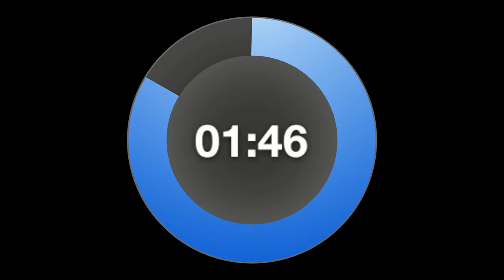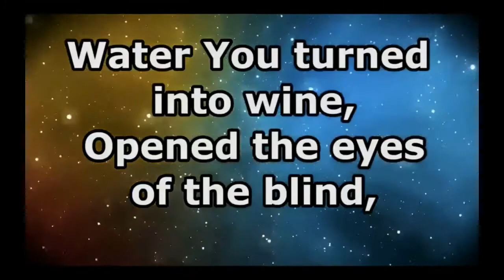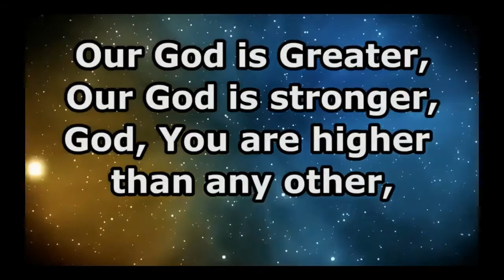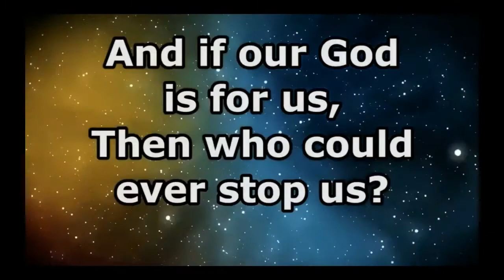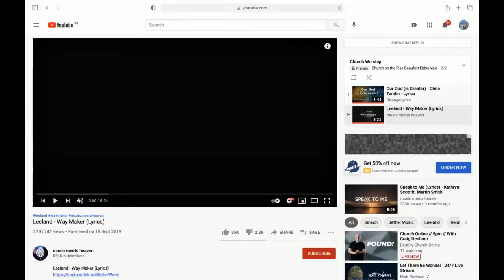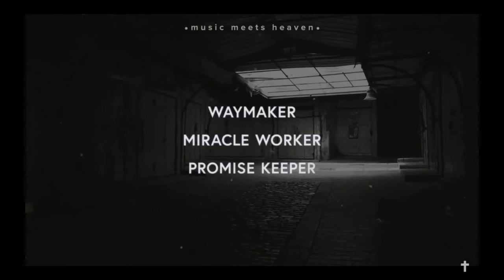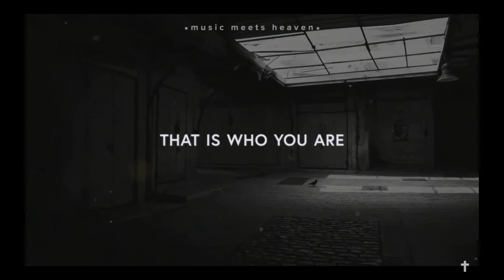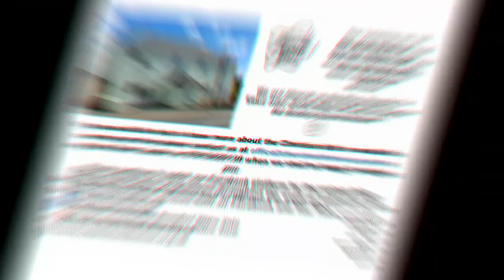"Sermon on the Mount Introducing the Kingdom of Heaven" Spkr: Gary Jones Church on the Rise Beaufort